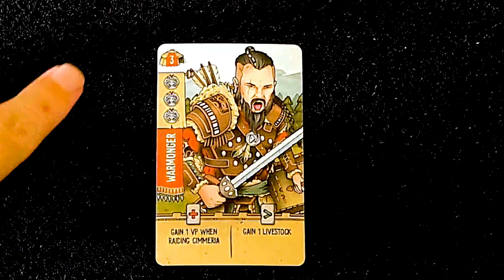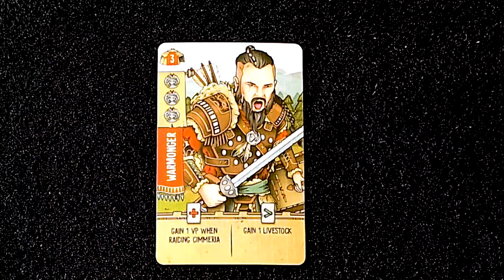INVASORES DE CITIA | Regras + Review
Conheça todos os detalhes do novo lançamento da Mosaico Jogos, Invasores de Cítia. Um jogo na pegada do Invasores do Mar do Norte com vários diferenciais interessantes.
Confira as regras e review completo em nosso vídeo.

INTRODUÇÃO 00:00:00
REGRAS
REVIEW

Seja membro do canal B&B e ganhe benefícios incríveis, além de ajudar o Canal:

ESTAMOS AGORA NO TIKTOK, ISSO MESMO, Bora para as dancinhas do Board Game: